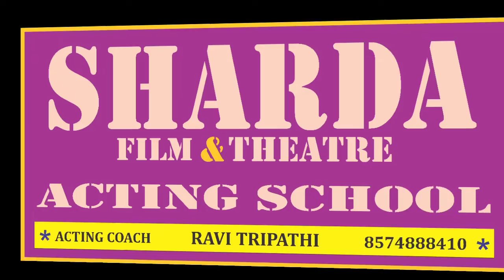SFT Acting School [ Scene Work ]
SHARDA FILM AND THEATRE ACTING SCHOOL

INSTRUCTOR : RAVI TRIPATHI